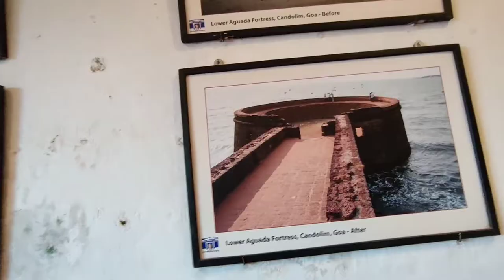Asia Oldest light house is in Goa |Aghoda fort#agodafort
Fort Aguada is a well-preserved seventeenth-century Portuguese fort, along with a lighthouse, standing in Goa, India, on Sinquerim Beach, overlooking the Arabian Sea. It is an ASI protected Monument of National Importance in Goa. Fort Aguada's ramparts overlook Sinquerim Beach and the Arabian Sea.